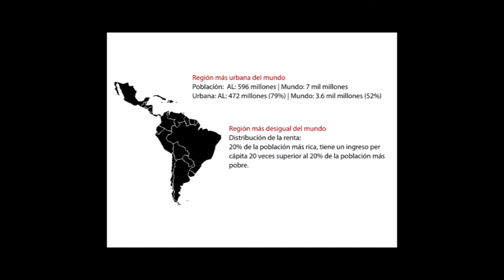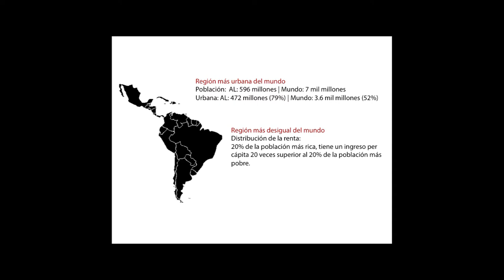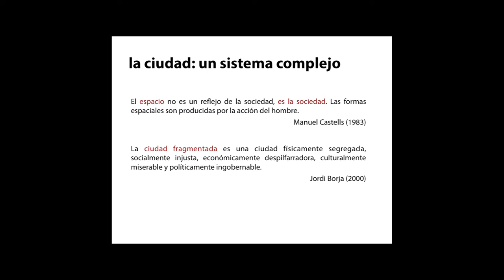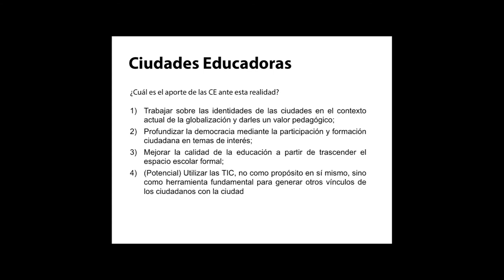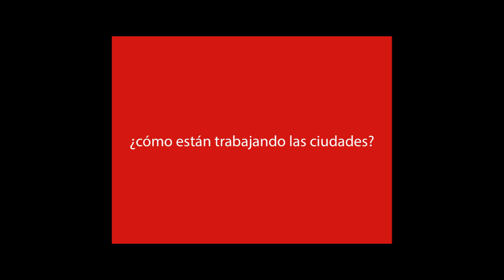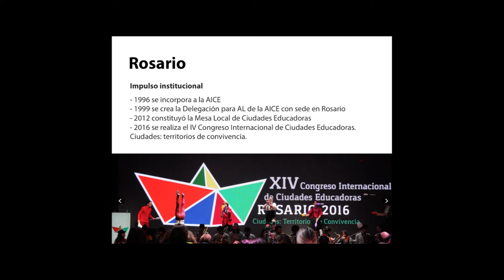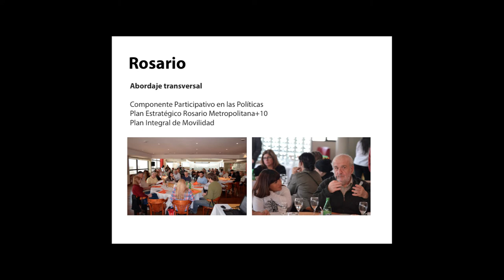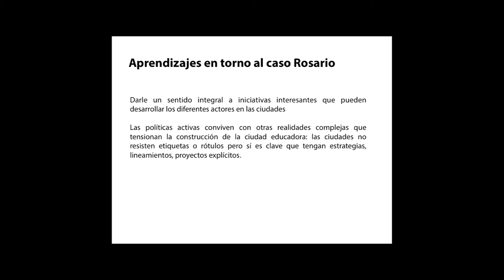Lic. Ulises Girolimo 2ª parte de 3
Las Ciudades educadoras en las Sociedades del Conocimiento.
La misma estuvo a cargo de la Dra. Susana Finquelievich, Lic. Ulises Girolimo y el Mg. Patricio Feldman.